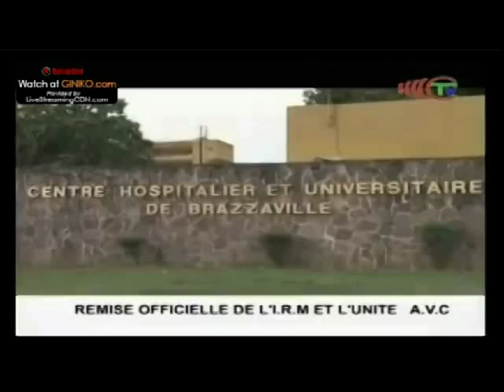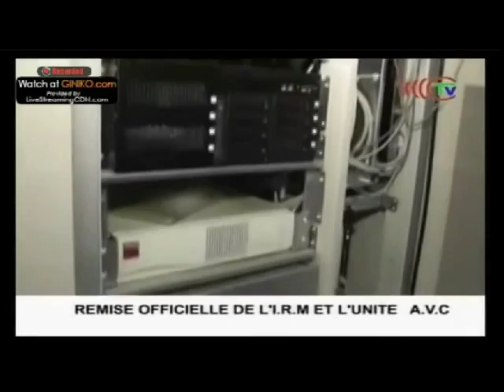Remise officielle du centre I R M ( Imagerie à Résonnance Magnétique )